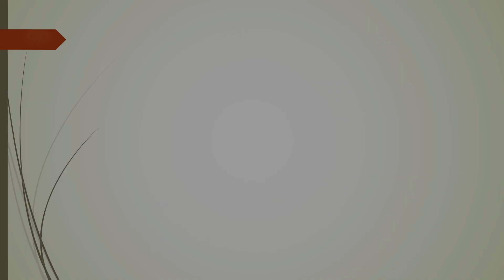Άγιος Αρέθας ο Μεγαλομάρτυρας Και οι Συν Αυτώ...!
«Εὐσεβεῖα ἐμπρέπων τὴ ἀθλήσει δεδόξασαι, τὴν τῶν Χριστοκτόνων κακίαν καθελῶν τὴ ἐνστάσει σου, διὸ καὶ προσενήνοχας Χριστῷ, Μαρτύρων ἀρραγῆ συνασπισμῶν, ὥσπερ θεῖος παιδοτρίβης καὶ ὁδηγός, Ἀρέθα παμμακάριστε. Δόξα τῷ δεδωκότι σοι ἰσχύν, δόξα τῷ σὲ στεφανώσαντι, δόξα τῷ ἐνεργούντι διὰ σοῦ, πάσιν Ἰάματα.…!»